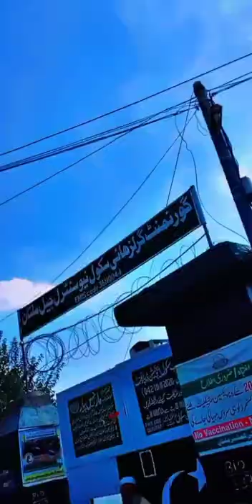Mini Video Backbencher Girls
In this video, I'll show you parrots 😍☺ Enjoy!

ABOUT MY CHANNEL:

Hi!
We are four backbenchers girls here. On our channel, you will find videos about daily life. We love sharing videos, for example - food recipes money tips travel stories, entertainment.that

our mission is to entertainment people & put a smile on their face.